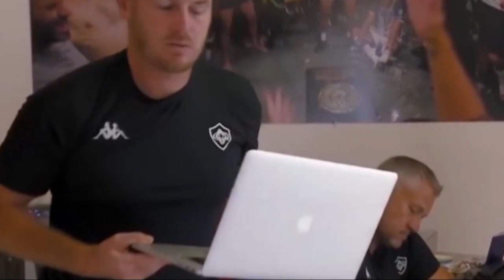Les derniers mots de Le Bourhis, Spedding et Charrier